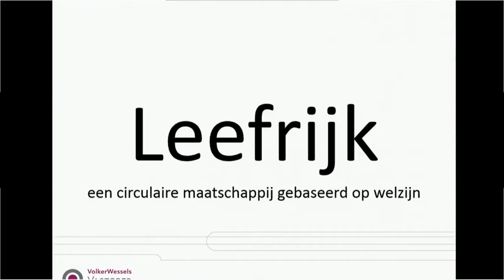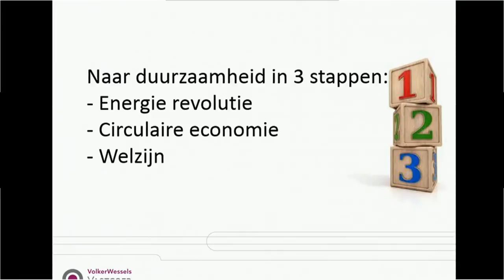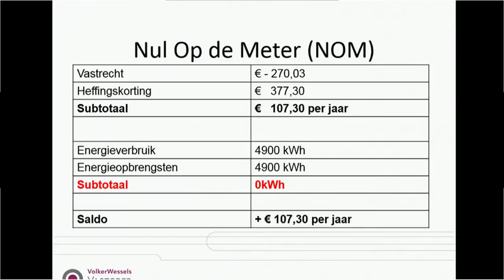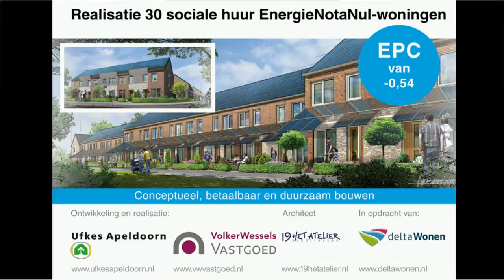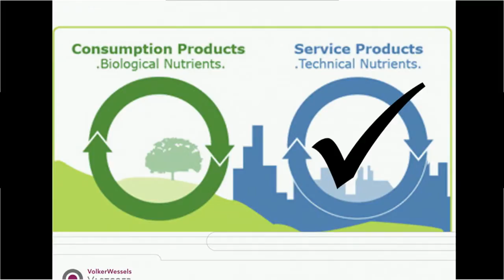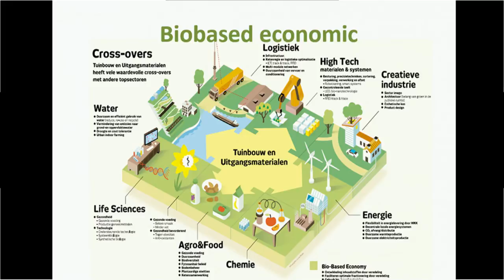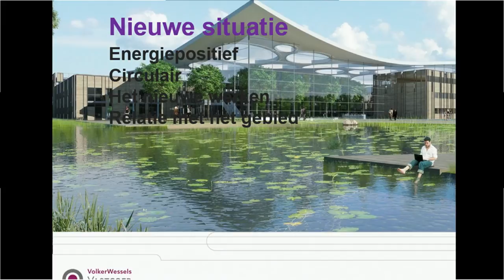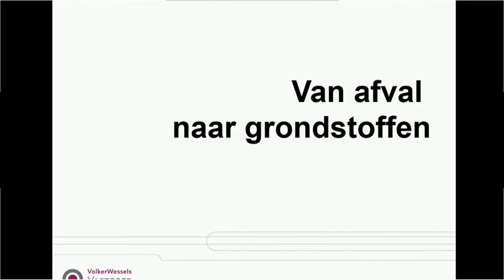'De salontafel als nieuwe norm' - Onno Dwars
Waarom nul op de meter en circulaire gebouwen de basis vormen en niet 'het doel'.